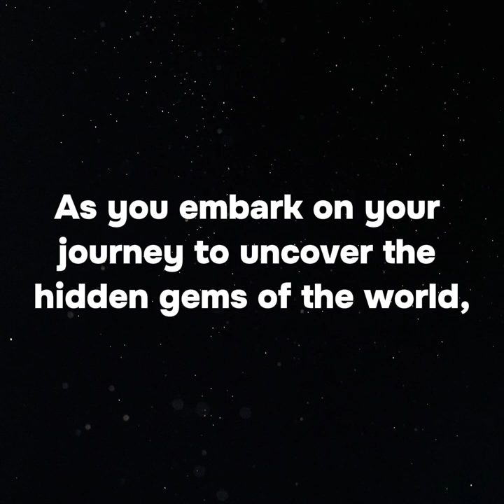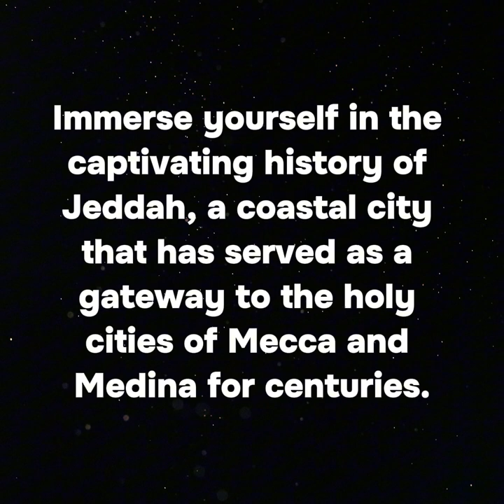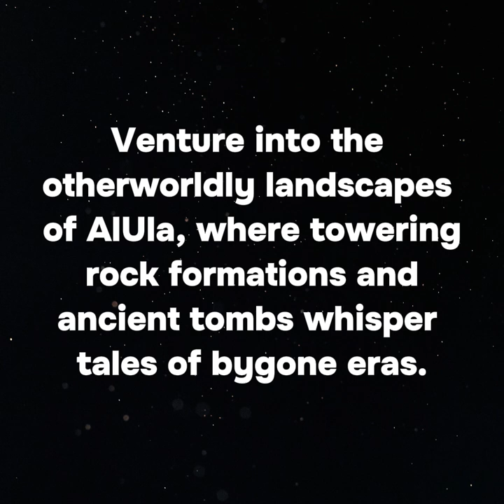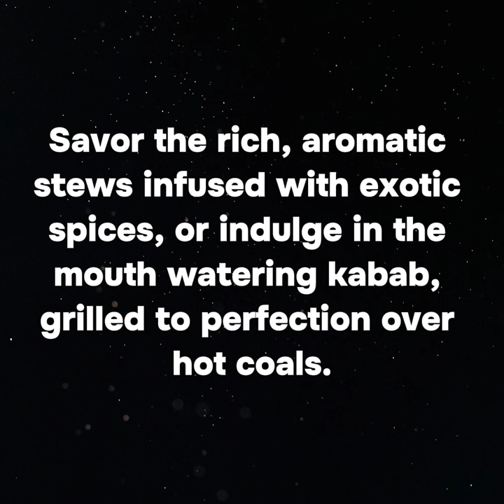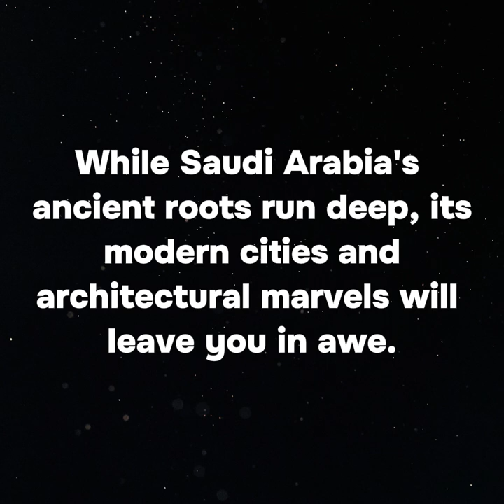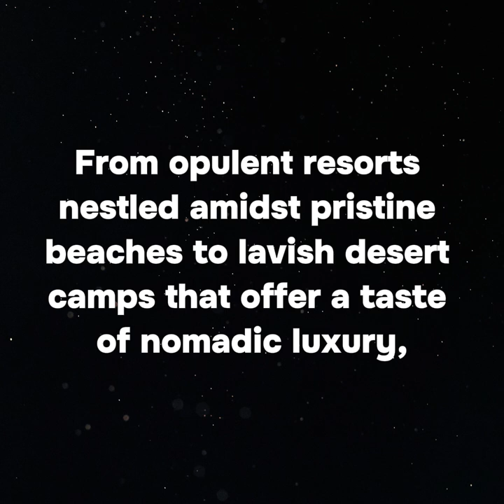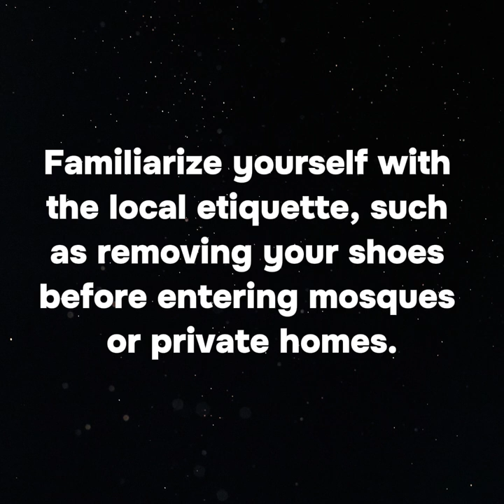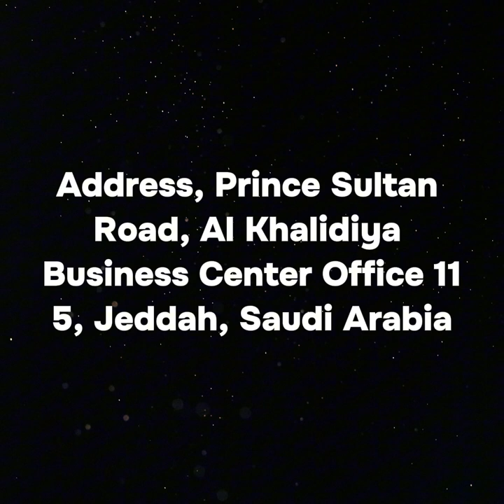Why Saudi Arabia is a Must Visit Destination - KISS PR Press Release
Why Saudi Arabia is a Must Visit Destination

As you embark on your journey to uncover the hidden gems of the world, Saudi Arabia emerges as a captivating destination that promises to leave an indelible mark on your soul. This mesmerizing land, steeped in ancient traditions and modern wonders, beckons adventurous spirits to immerse themselves in its enchanting embrace.

Prepare to be swept away by the magic that permeates every corner of Saudi Arabia Trips, where ancient civilizations have left their indelible mark, and where modernity coexists harmoniously with timeless traditions.